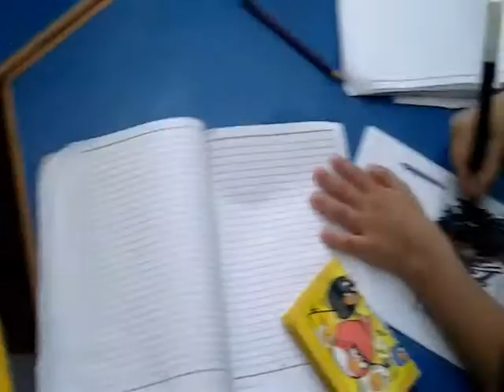التدريب على التلبية في الحج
ميني مسلم مصر
الآن يمكنك مشاهدة فيديوهات ميني مسلم على الأندرويد
نزل تطبيقنا مجانا: